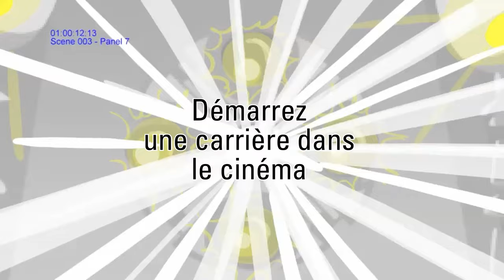Publicité NAD-UQAC | Formation intensive en scénarimage Automne 2021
Formation dès le 13 septembre. Inscription en cours ➡️

Ce programme intensif s’adresse à une clientèle qui souhaite développer et raffiner ses compétences comme artiste de scénarimage.
Formation à temps plein. Format hybride, la majeure partie à distance et quelques sessions dans le studio.
Possibilité de financement par Services Québec.

Image: gracieuseté de Sardine Productions et Gamerizon Studio.